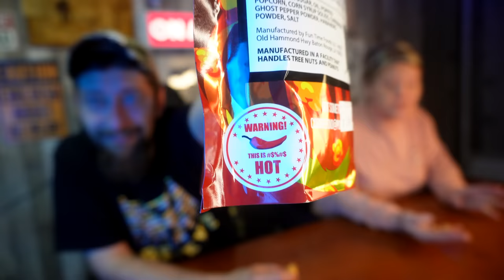Let's get spicy